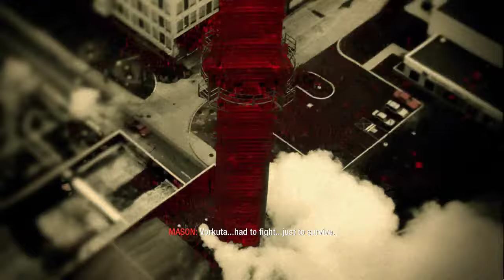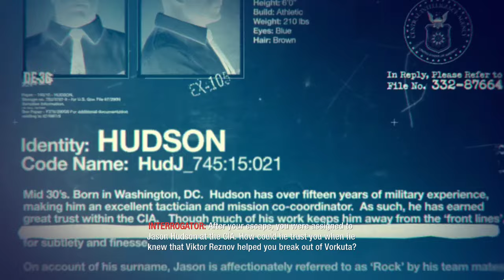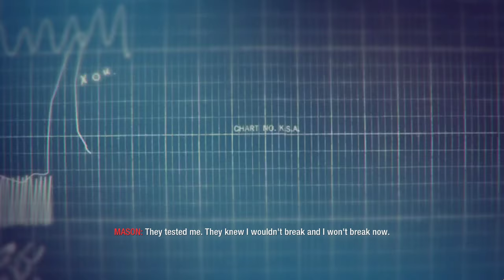Call Of Duty Black Ops Campaign - Step Eight "FREEDOM" Vorkuta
Vorkuta Labor Camp, U.S.S.R.
Escaping from Vorkuta, a brutal Soviet Labor Camp in northen Rusia.